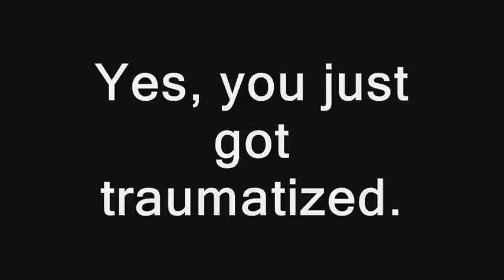CENSORED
What a magic *beep* can do.